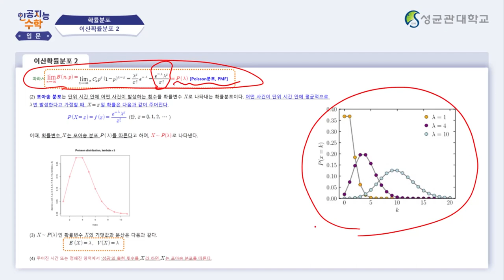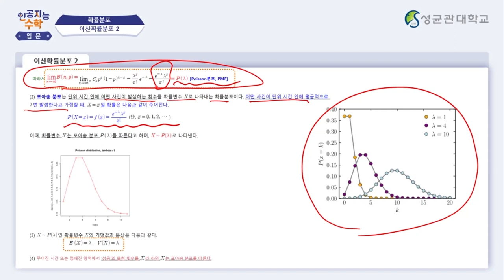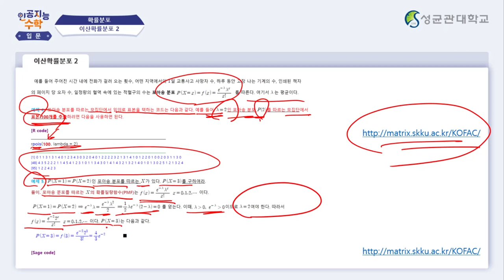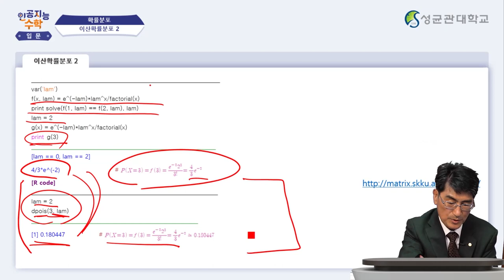[Matrixtopia 행렬중독] 인공지능을 위한 기초수학 입문_11주차 3차시 (6분)